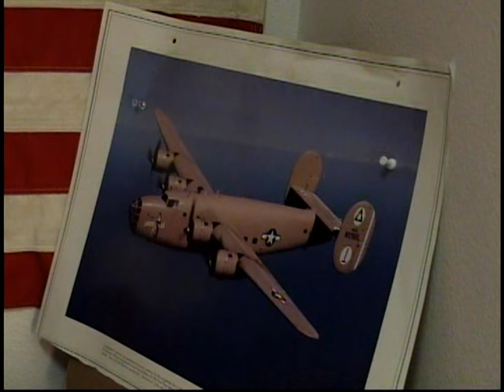ROBERT McCLATCHEY - WWII - AIR CORPS - B-24 NOSE GUNNER - EUROPE - ENGLAND - NORWICH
2012 ORAL HISTORY INTERVIEW AT THE PALM SPRINGS AIR MUSEUM (PALMSPRINGSAIRMUSEUM.ORG)